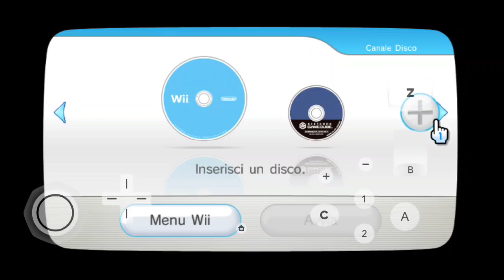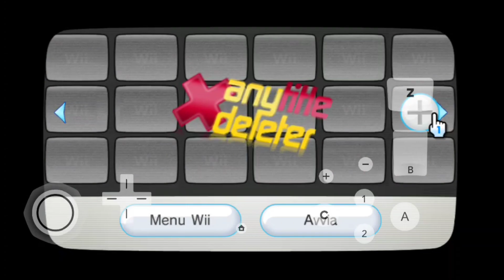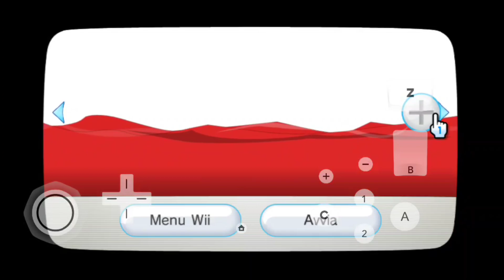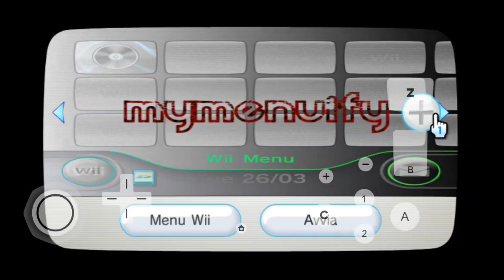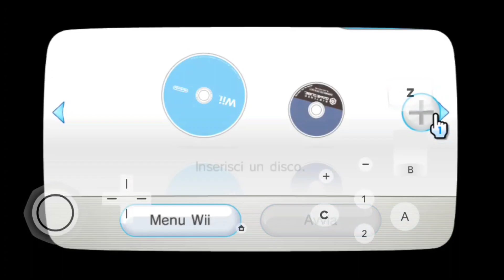Wii channel surfing 2024 edition ITALIAN Wii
Discovering Wii Channels on a VWii via dolphin emulator on Galaxy S23 Ultra, the Wii System is in Italian because I'm from Italy